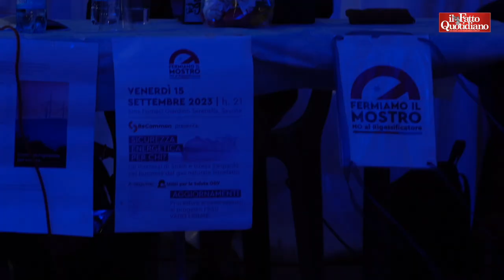Rigassificatore Vado Ligure, Freccero attacca Toti: “Campagna contro chi appoggerà questo mostro”